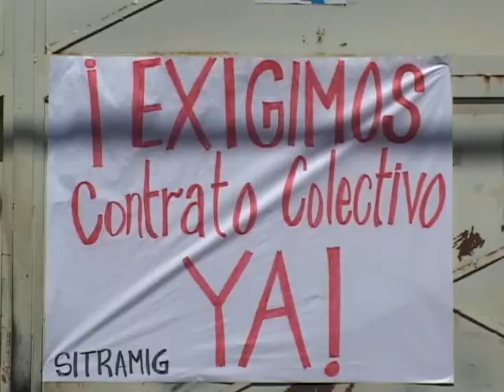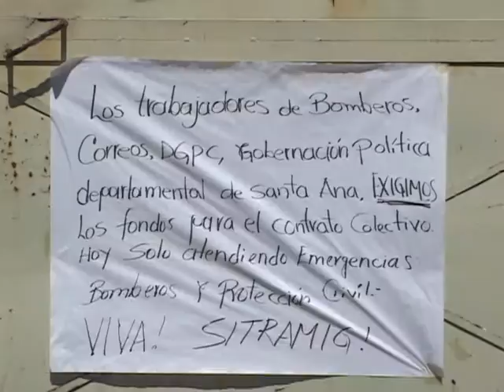PARO DE GOBERNACION 01 11 2013 ATV NOTICIAS EL SALVADOR